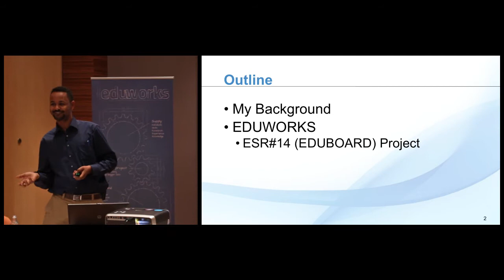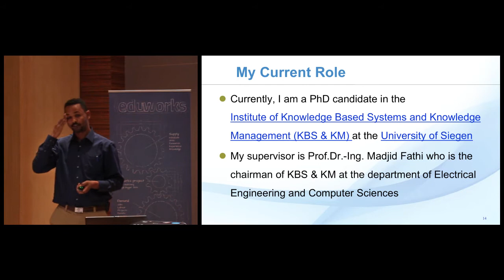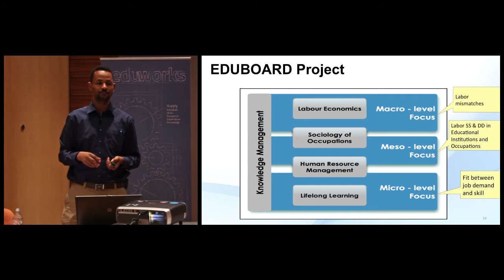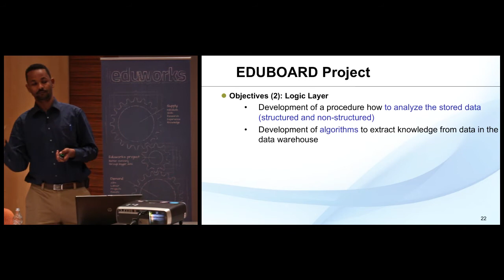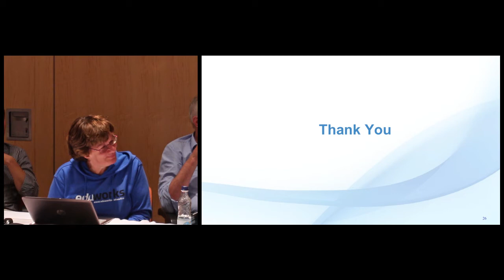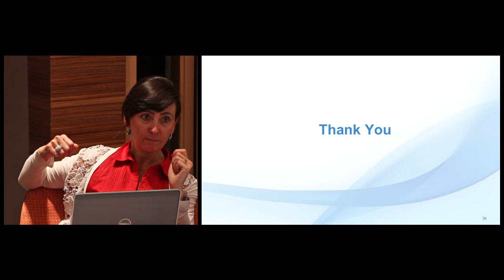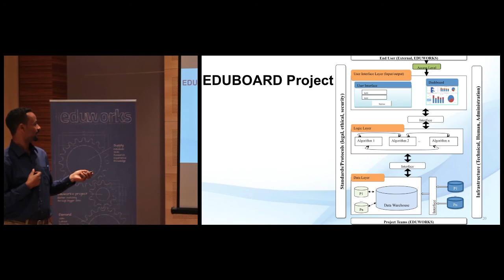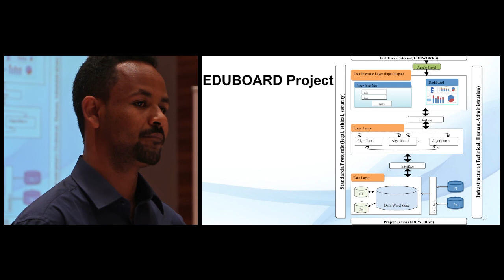Sisay Chala: Developing a Web-based Multi-country Occupational Information System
Abstract: Emergence of Information Technology resulted in generation and storage of huge amount of data every second. This overwhelmingly large data contains hidden knowledge that can be useful for improving organizational strategies. Thus, the need for big data analytics will be of paramount importance. Applications of knowledge discovery techniques allow us to systematically analyze the data and find out hidden relationships among the data.
This research which is within the framework of the EDUWORKS project has the following broad objectives: investigating the user interface related improvements, investigating data storage related improvements, investigating data and execution related improvements
In the envisaged system, data shall be imported from the database of the industry partners of EDUWORKS project in such a way that it suits the implementation of the data warehouse. The data warehouse is the basis for the algorithms to implement extraction of knowledge. The outcomes will be shown on the dashboard and used by researchers and partners.

Eduworks Summer School
2014, Sopron, Hungary